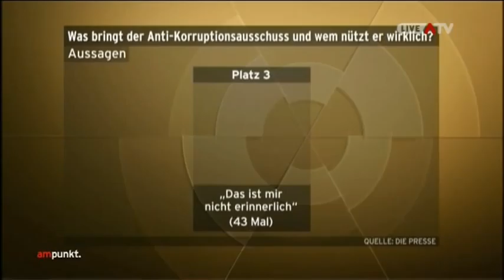Die beliebtesten Ausreden im U-Ausschuss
Wer im U-Ausschuss zu einem Thema befragt wird, zu dem parallel auch noch ein Strafverfahren läuft, darf sich der Aussage entschlagen - um sich nicht etwa selbst belasten zu müssen.

Ganze 118 Mal (Stand 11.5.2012) gab es den Satz
"Ich entschlage mich." bisher zu hören,
39 Mal davon allein von Alfons Mensdorff-Pouilly.

Der Aufklärung hinderlich sind aber auch die weit klaffenden Gedächtnislücken der vorgeladenen Auskunftspersonen.
Besonders beliebt hierbei:

"Das ist mir nicht erinnerlich."  und
"Dazu habe ich keine Wahrnehmung."

Grund zur Sorge?

Ja, sagt die Wiener Nationalratsabgeordnete Abgeordnete Ruth Becher (SPÖ). Sie sorgt sich um die Fahrtüchtigkeit der notorisch vergesslichen U-Ausschuss-Zeugen und hat daher folgende parlamentarische Anfrage eingebracht:

"Einleitung einer verkehrspsychologischen Untersuchung der in den parlamentarischen Untersuchungsausschüssen unter massivem Gedächtnisverlust leidenden Auskunftspersonen gemäß Führerscheingesetz-Gesundheitsverordnung (11520/J)"

:-D

[ Video: ATV Am Punkt. 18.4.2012 ]